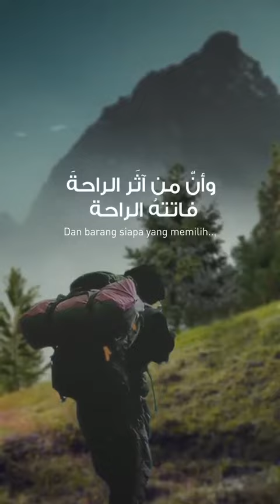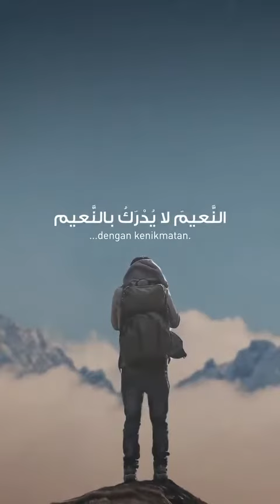(source: WAG Akhwat Kajian Ust. Nuzul Dzikri)